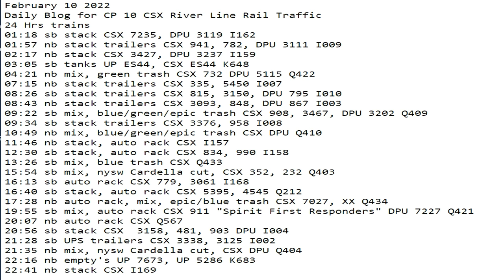February 10 2022 24 Hrs CSX Trains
24 Hrs trains
01:18 sb stack CSX 7235, DPU 3119 I162
01:57 nb stack trailers CSX 941, 782, DPU 3111 I009
02:17 nb stack CSX 3427, DPU 3237 I159
03:05 sb tanks UP ES44, CSX ES44 K648
04:21 nb mix, green trash CSX 732 DPU 5115 Q422
07:15 nb stack trailers CSX 335, 5450 I007
08:26 sb stack trailers CSX 815, 3150, DPU 795 I010
08:43 nb stack trailers CSX 3093, 848, DPU 867 I003
09:22 sb mix, blue/green/epic trash CSX 908, 3467, DPU 3202 Q409
09:34 sb stack trailers CSX 3376, 958 I008
10:49 nb mix, blue/green/epic trash CSX DPU Q410
11:46 nb stack, auto rack CSX I157
12:30 sb stack, auto rack CSX 834, 990 I158
13:26 sb mix, blue trash CSX Q433
15:54 sb mix, nysw Cardella cut, CSX 352, 232 Q403
16:13 sb auto rack CSX 779, 3061 I168
16:40 sb stack, auto rack CSX 5395, 4545 Q212
17:28 nb auto rack, mix, epic/blue trash CSX 7027, XX Q434
19:55 sb mix, auto rack CSX 911 "Spirit First Responders" DPU 7227 Q421
20:07 nb auto rack CSX Q567
20:56 sb stack CSX  3158, 481, 903 DPU I004
21:28 sb UPS trailers CSX 3338, 3125 I002
21:35 nb mix, nysw Cardella cut, CSX DPU Q404
22:16 nb empty's UP 7673, UP 5286 K683
22:41 nb stack CSX 5104, 798 I169